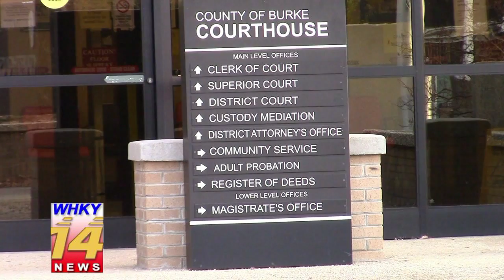Morganton Man Receives Prison Time Following Guilty Plea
Rob Eastwood reports for the Wednesday, May 10, 2017 edition of WHKY-TV News in Hickory NC.